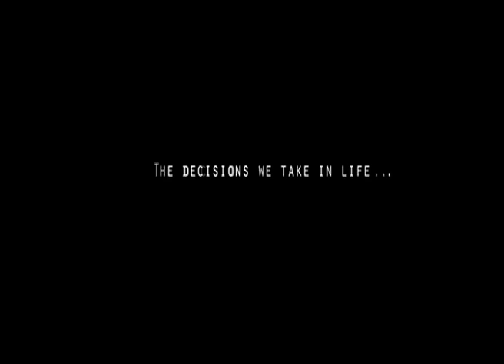Broken Spirits Trailer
A trailer for Broken Spirits, an independent feature film from 30 40 50 Productions. Filmed on location in St Helens, UK, the film is due for release in Autumn 2011.